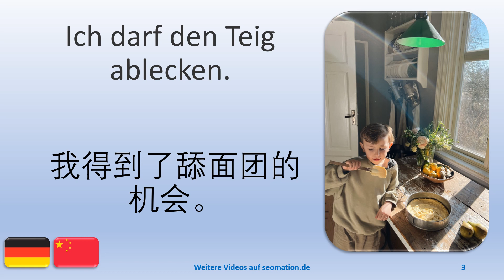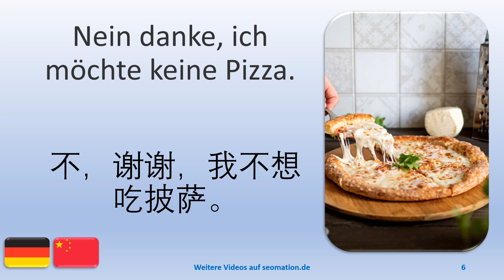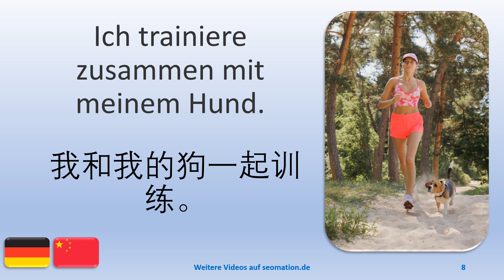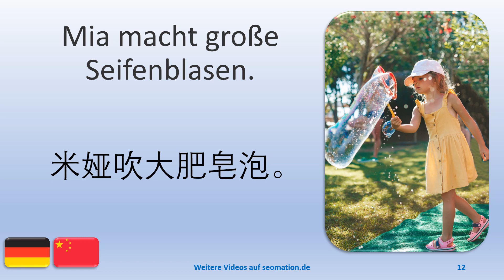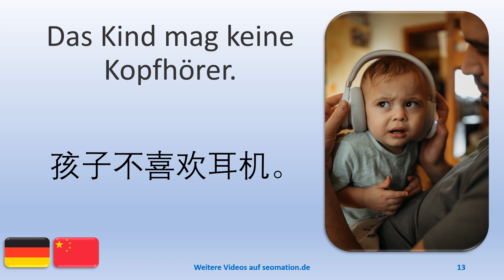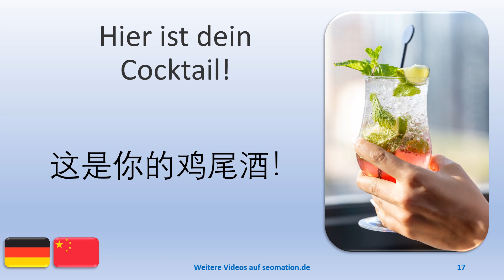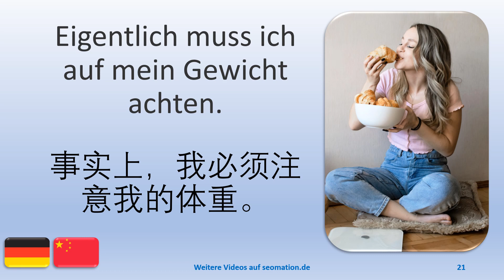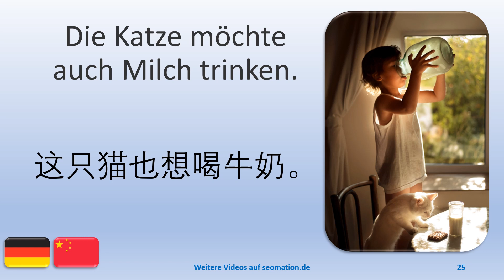☀️49☀️ 我正在用普通话翻译学习德语. Ich lerne Deutsch mit Übersetzung in Chinesisch (Mandarin).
03 Ich darf den Teig ablecken.
04 Ich halte dich fest.
05 Der Sohn testet den Rasierschaum.
06 Nein danke, ich möchte keine Pizza.
07 Ich verhelfe dir zu deinem Recht.
08 Ich trainiere zusammen mit meinem Hund.
09 Machst du hier Urlaub?
10 Ich bin wegen des Festivals hier.
11 Ich bringe meinen Schülern das Töpfern bei.
12 Mia macht große Seifenblasen.
13 Das Kind mag keine Kopfhörer.

Weitere Videos findest du in meinem Kanal. Dieser ist auch zu erreichen über
您可以在我的频道上找到更多视频。这也可以通过

Hier sind die Videos mit Mandarin-Übersetzung:

以下是带有中文翻译的视频：

如果我们有更多的订阅者，那么我们总共可以制作200多部有中文翻译的电影。